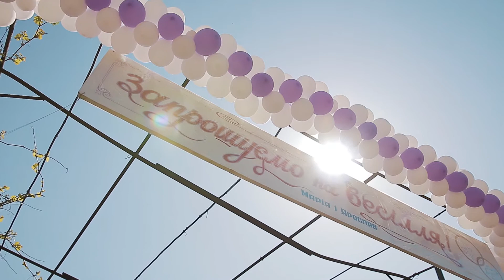Креховичі05 16 1